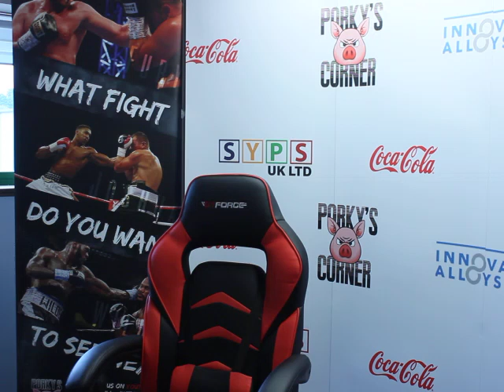BALLS DEEP - with Matt the ESSEX casual on the phone #9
Porky phones up a defector from Yorkshire who now lives in Essex and has joined the Eddie Hearn Cult and follows Matchroom around the world now because its about a night out not the boxing. hahahaha
Fierce debate this not to be missed.!